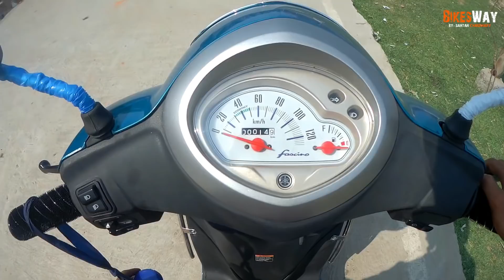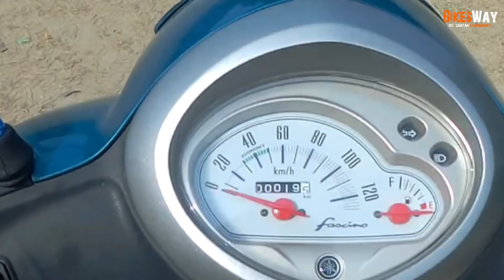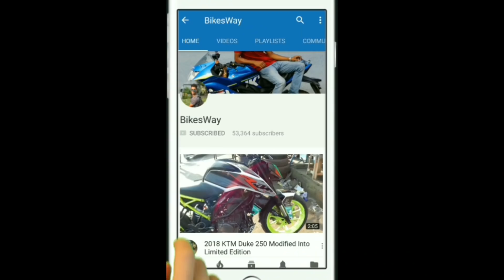Yamaha Fascino Mileage Test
Hey Guys This Is Santan Chaudhary From "BikesWay" YouTube Channel And In This Video I Had Seen You The Real Mileage Test Of Yamaha Fascino .
Fascino Is New Range Of Yamaha Scooters
Always Remember Ac*ident Is Painful And Safety Is Painful
Soo If You Guys Find This Video A Bit Informative Then Please Share It To Your Close Ones.
For Encouragement Please Comment Down In Video And
This Is Santan Chaudhary From BikesWay
BubbYee.